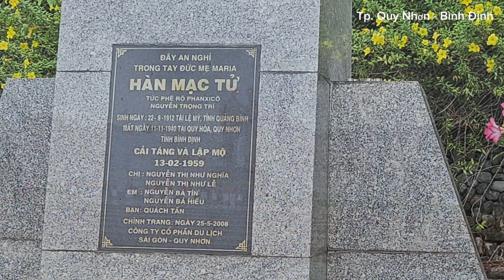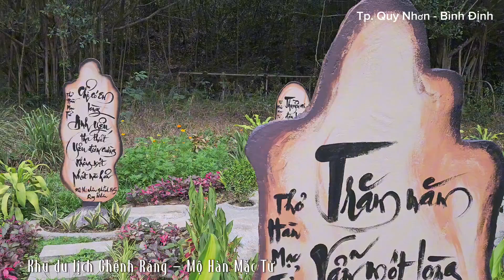Bất ngờ Hairshow "Dấu Ấn Đam Mê 2" Tp. Quy Nhơn, Bình Định - Những NTM cháy hết mình đúng với chủ đề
Đăng Triều Vlog xin chào cả nhà.
        Mục đích mình cho ra đời kênh là để lan tỏa nhưng đam mê ngành tóc, nail, make up và spa cũng như chia sẻ đến mọi người cuộc sống thường ngày của những người Thợ.
         Đồng thời chia sẻ địa điểm, phương pháp, kỹ năng chăm sóc tóc, nail và spa đến mọi người. Hoặc những trung tâm hướng dẫn, đào tạo từ cơ bản đến nâng cao cho ngành Tóc, làm đẹp.
         Triều xin cảm ơn cả nhà đã ủng hộ, khích lệ và động viên mình. Nếu thấy kênh mình hay, có ý nghĩa mời cả nhà tặng cho kênh Đăng Triều Vlog bằng cách  bấm nút đăng ký, like, chia sẽ và những bình luận có giá trị, tích cực mang tính đóng góp giúp mình có thêm động lực để ra thêm nhiều video hay và ý nghĩa hơn nữa đến tất cả mọi người nhé !!!
Và đồng thời góp phần thúc đẩy nâng cao, phát triển ngành Tóc và làm đẹp của Việt Nam chung ta!
         Đăng Triều Vlog xin cảm ơn!!!